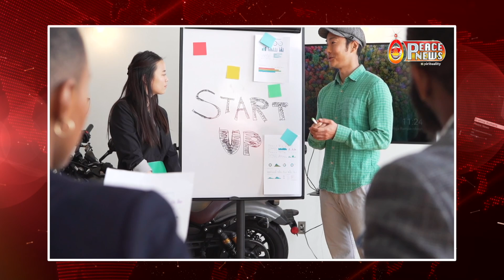ब्रह्माकुमारीज़ से जुड़ी खास खबरें | Peace News | Godlywood Studio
ब्रह्माकुमारीज़ से जुड़ी खास खबरें